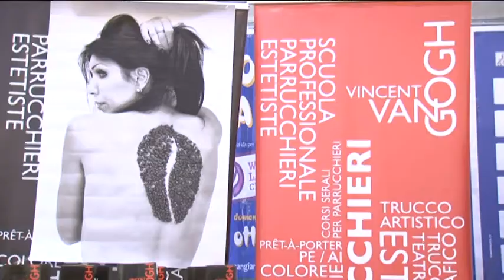VINCENT VAN GOGH SIRACUSA PRESENTE AL COFFEE SHOW LATTE ART 2014